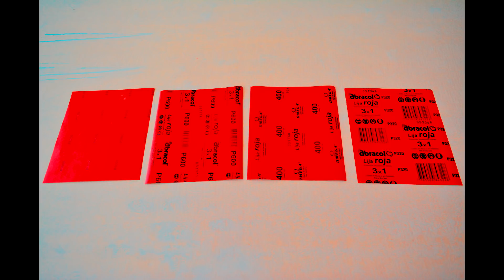✅Cómo HACER ESTUCO VENECIANO color TABACO CLARO (paso a paso)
En este video les muestro otra posibilidad de color en el estuco, usando como base un estuco marfil y visos cafe y rojo colonial. NO TE PIERDAS ESTE VIDEO!!!⏯⏯⏯⏯⏯